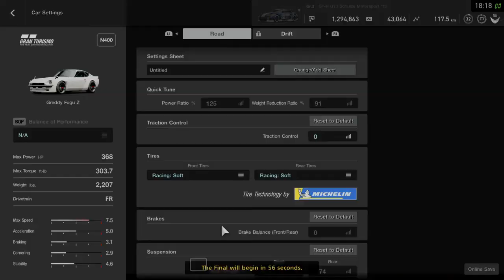GT Sport - Nations Cup - October 23rd, 2021 - Greddy Fugu Z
GT Sport
Sport Mode

Nations Cup
2021/22 Exhibition Series
Round 1
October 23rd, 2021
18:00 hrs
Special Stage Route X
Greddy Fugu Z
Start 14th
Finish 12th